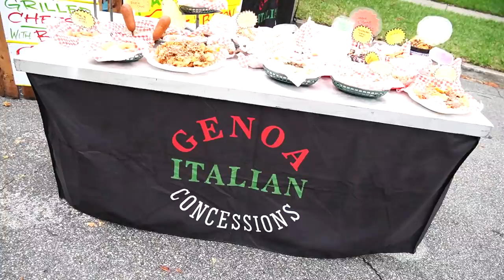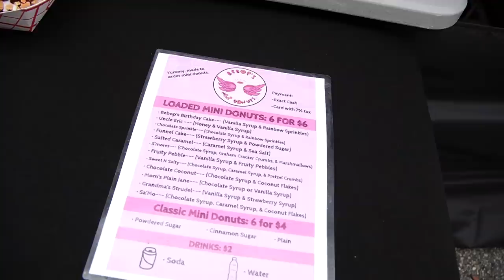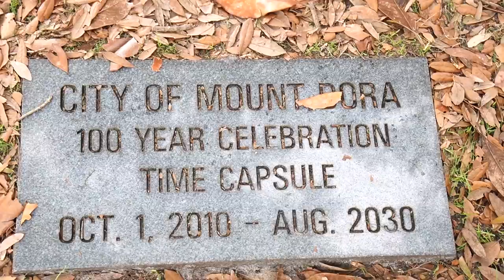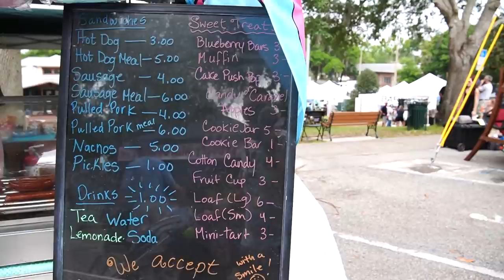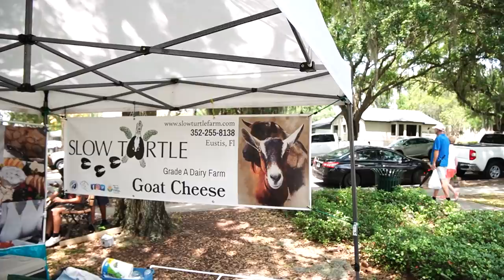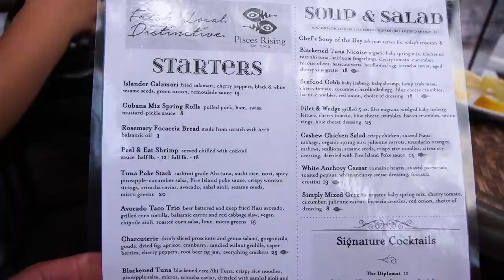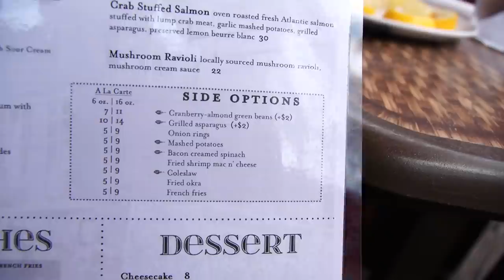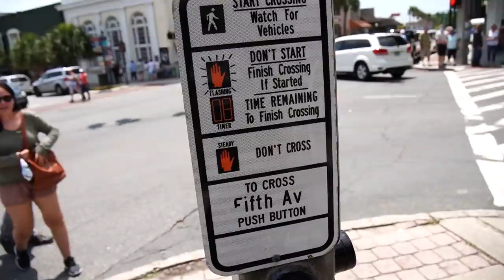Trying Weird Foods At The Mount Dora Blueberry Festival, Lunch At Pisces Rising & An Oven Update!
In today’s vlog we head to Mount Dora, Florida for the annual Blueberry Festival! We tried some strange blueberry food combos, that ended up being pretty dang delicious! Then we explored the festival booths, we found some fun souvenirs and gifts. Then we had some ice cream and a root beer float before heading out and having lunch at Pieces Rising. Lunch was so so good and we’ll be back for more meals for sure! The restaurant was located in an old house, which was neat to explore as well. I just loved the architecture in Mount Dora. Then we head home where we try more of the blueberry treats and show you the new steel drum we found for Jackson at he festival! We also give a quick update about the oven before calling it a day. We had so much fun at the festival and we hope you had fun hanging out with us today!

The one where we show you some of the Disney art we bought from our Riviera Resort stay!
Our Riviera staycation check in day where we show the art kiosk where you buy the art!